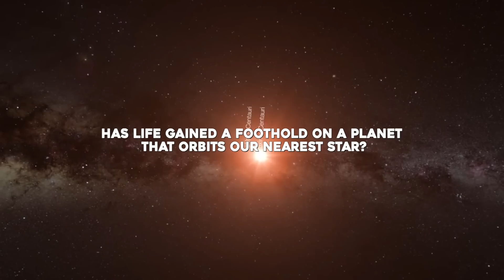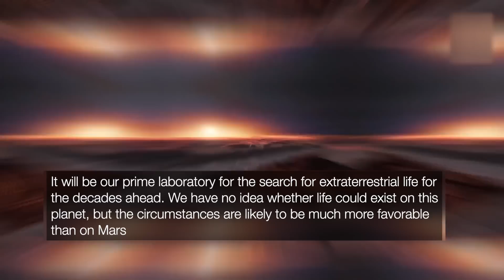James Webb Telescope Captured What No One Was Supposed To See